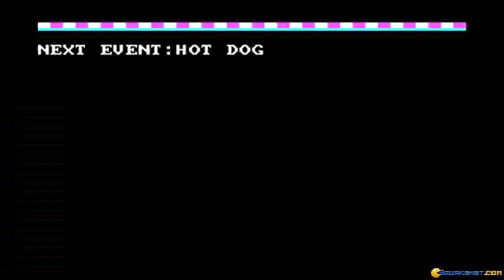Winter Games gameplay (PC Game, 1986)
Gameplay for Winter Games, Dos PC game produced by Epyx in 1986
Trying out a couple of events in this winter sports-themed collection.